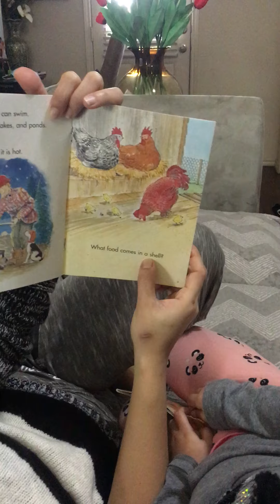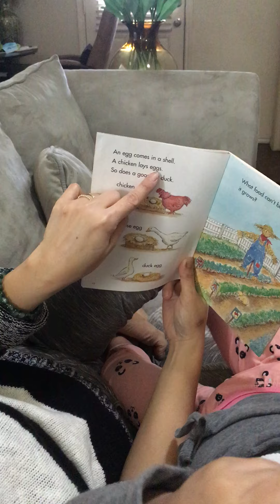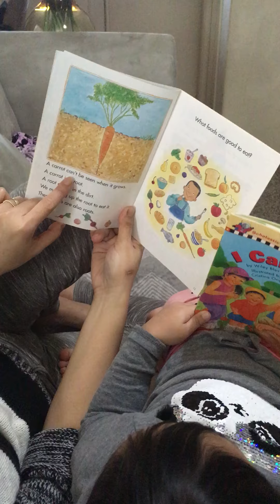3 years old reading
Savih reads at 3 years old.